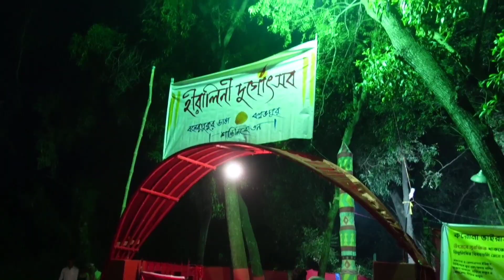মায়ের পুজো । Durga Puja 2021 । Pandel Hopping from Bengal to Jharkhand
You may not copy, reproduce, distribute, publish, display, perform, modify, create derivative works, transmit, or in any way exploit any such content, nor may you distribute any part of this content over any network, including a local area network, sell or offer it for sale, or use such content to construct any kind of database. ©